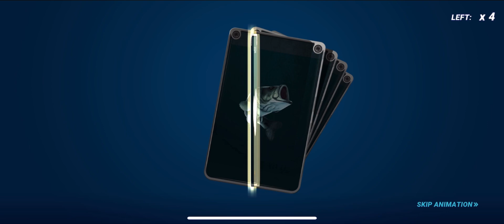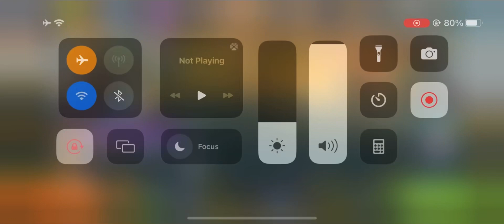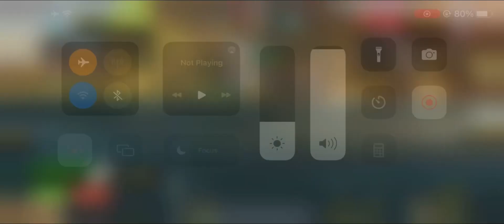Fishing clash jeju-do's chunks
Welcome! If you are looking to enhance your hunting experience in your favorite game, then today's video will be very helpful for you. Today we are going to talk about the best passwords to get free rewards in Fishing Clash 2023.

You will learn how to use these secret codes to get many exclusive rewards, including gift codes, free pearls, graphics codes and many other things that will help you improve your performance in the game.

In the video, we will also talk about gameplay and tips that will help you improve your hunting skills and make the game a better experience for you. You will get a chance to watch tutorial videos and learn effective ways to play and win more prizes.

Also, don't forget to get the secret codes for 2022 and 2021, which will help you to level up the game and get exclusive rewards.

In the end, you will know everything about Fishing Clash and will be able to enjoy the best fishing game experience. Don't miss this helpful video and start preparing to improve your game!

fishingclashksa

Fishing clash shark attack

Fishing clash shark

Mobilegamer

Fishing clash shark hunter

Fishing clash shark hunter gameplay

Fishing clash shark hunter game

Fishing clash gameplay good luck today

Fishing clash free pearls 💥